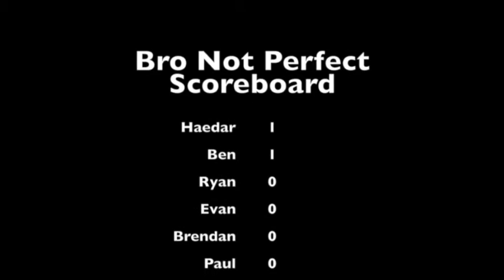Woolie News Thursday 1 14 16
Woolie News Thursday 1 14 16 w Bro Not Perfect and NFL Preview Playoffs